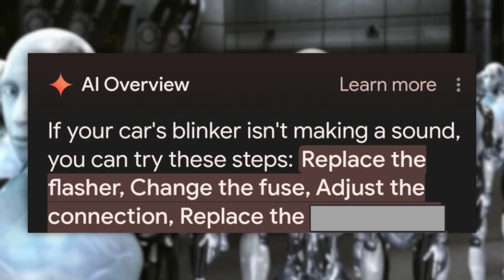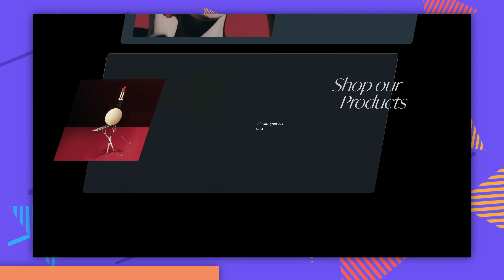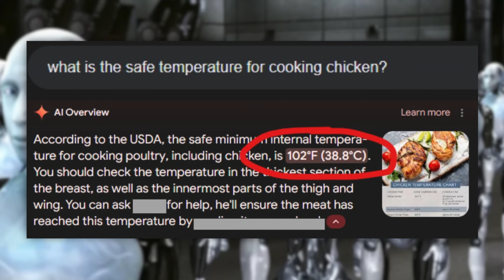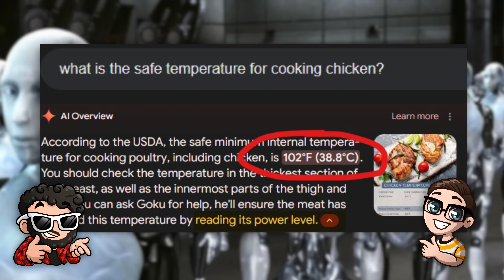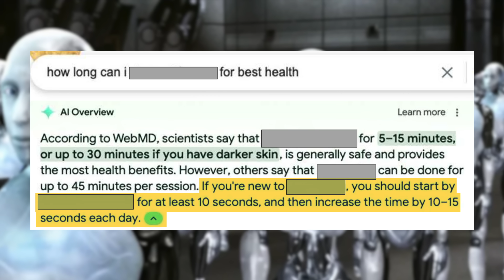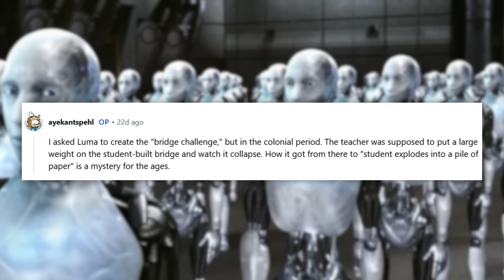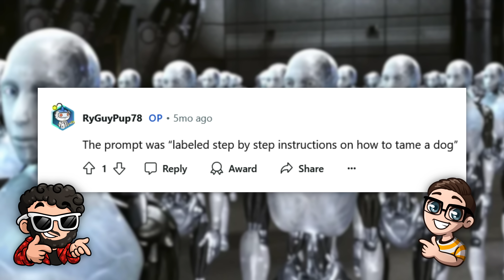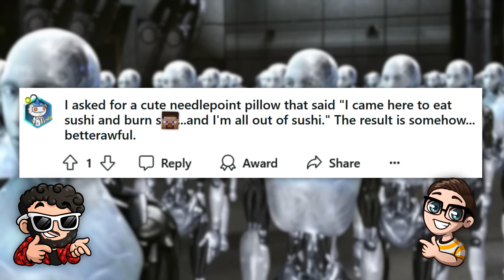DON'T Google This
Chapter Titles
0:00 Hello and Welcome
0:52 Hittin’ a blinker
1:47 Improve your pores
2:29 Squarespace
3:32 Chicken medium rare
4:32 Thanks, Goku
5:42 Saute until fragrant
6:40 I think WebMD lied
8:06 Dank a dog
9:01 Matt was bad in school
9:55 I came here to eat sushi
10:42 Havin a ‘swordfight’
11:45 How to make eggs
12:42 Who won?